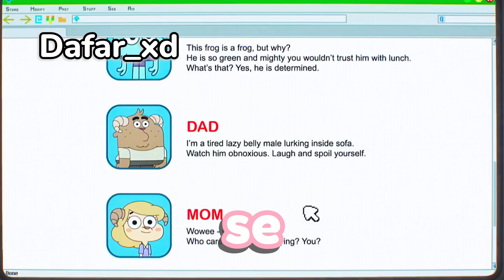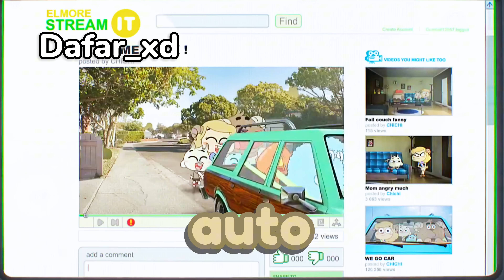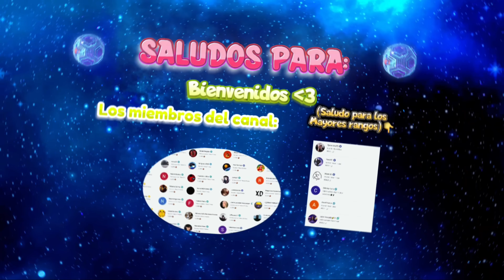Los Momentos Xd de Gumball || Dafar_xd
Like si no puedes lamerte el codo💪

-Capítulo editado: Los imitadores // Momentos xd de los imitadores de Gumball (capítulo)

-Espero que les guste y disfruten de este video🫶🫂

☆Canal Secundario➡️   @The_Dafar

Video Original®

Momentos XD de Gumball || Gumball Momentos XD